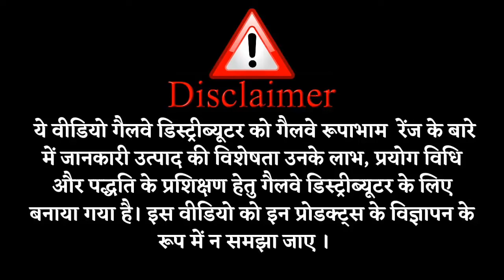Galway Green Lush Body Wash Encounter the Burst of Freshness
Galway Rupabham Green Lush Body Wash Encounter the Burst of Freshness ||Glaze Trading India Pvt.Ltd.

Galway Rupabham Green Lush Body wash has Aloe Vera and Cucumber extracts which removes tanning and gives you an even skin tone. Cucumber gives you a fresh felling after shower. It's antioxidant properties prevents your skin from any damage and protects it. Its soothing fragrance refreshes your body and mind.